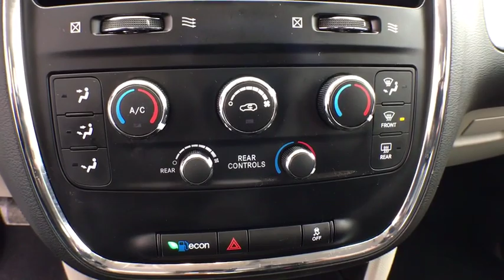2017 Dodge Grand Caravan Vicksburg, Kalamazoo, Schoolcraft, Three Rivers, Paw Paw, MI S6314T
Octane Red Pearlcoat Used 2017 Dodge Grand Caravan available in Vicksburg, Michigan at Vicksburg Chrysler. Servicing the Kalamazoo, Schoolcraft, Three Rivers, Paw Paw, MI area.
2017 Dodge Grand Caravan SE - Stock#: S6314T - VIN#: 2C4RDGBG4HR562709

Vicksburg Chrysler
13475 Portage Rd

Priced below KBB Fair Purchase Price! **BACK UP CAMERA!**, **CERTIFIED BY AUTOCHECK - NO ACCIDENTS AND ONE OWNER!**, **SECOND ROW CAPTAINS CHAIRS!**, 1 OWNER, 0 ACCIDENTS, CLEAN CARFAX, ONE OWNER, REAR VIEW CAMERA, Passed Dealer Inspection, Recent Oil Change, Vehicle Detailed, Grand Caravan SE, 4D Passenger Van, 3.6L V6 24V VVT, 6-Speed Automatic, Burgundy, 2nd Row Bench w/Rear Stow 'N Go 60/40, 3 Zone Manual Control Front & Rear A/C, 4 Speakers, ABS brakes, Body Color Bodyside Molding, Body Color Door Handles, Body Color Sill Applique, CD player, Easy Clean Floor Mats, Electronic Stability Control, Front dual zone A/C, MP3 decoder, Power windows, Quick Order Package 29S SE, Radio: 130, Rear Air Conditioning w/Heater, Remote keyless entry, Speed control, Steering wheel mounted audio controls, Sunscreen Glass, Telescoping steering wheel. Odometer is 1246 miles below market average!***FREE LIFETIME WARRANTY Vicksburg CDJR Exclusive! SEE DEALER FOR FULL DETAILS!*** FREE Engine Warranty with purchase of Pre-Owned Vehicle...Vicksburg Chrysler Dodge Jeep RAM... the ONLY Dealer in Southwest Michigan with THIS EXCLUSIVE Engine for Life PROMISE!At Vicksburg CDJR - We Take Our Internet Business Very Seriously! We are MORE than a small town dealer. We make car buying the way it should be: FUN, INFORMATIVE, AND FAIR! Get ready to ENJOY the car buying experience just as much as you do your new car when we will roll out our famous RED CARPET treatment!Price cannot be combined with other offers, see dealer for details.